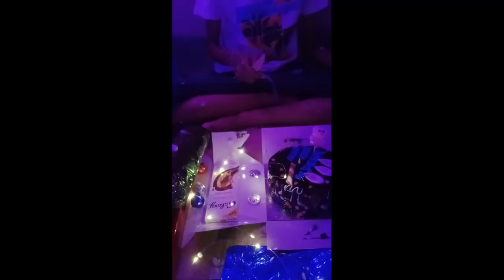October 7, 2024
Birthday shorts